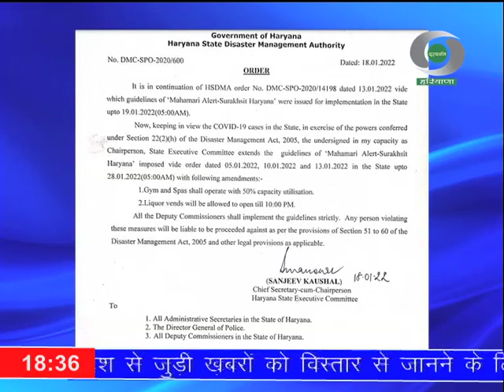‘महामारी अलर्ट-सुरक्षित हरियाणा’ की अवधि 28 जनवरी तक बढ़ाई गई